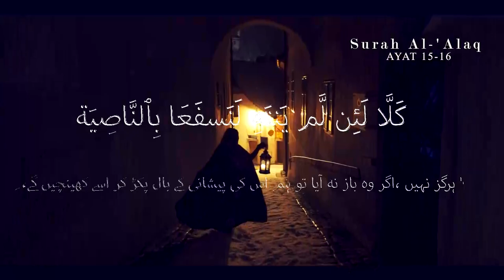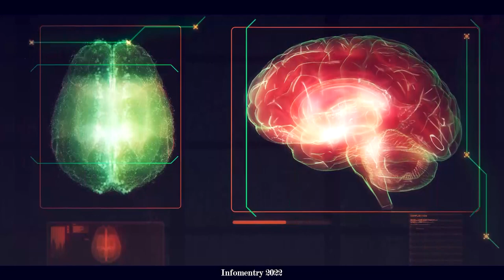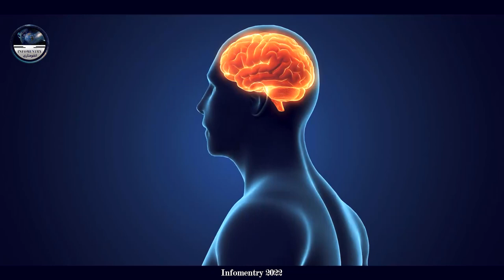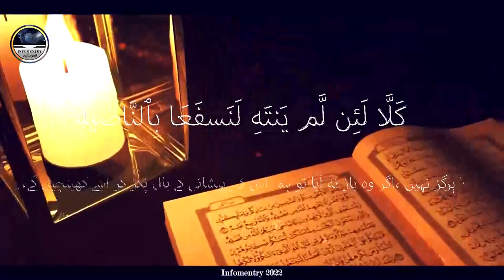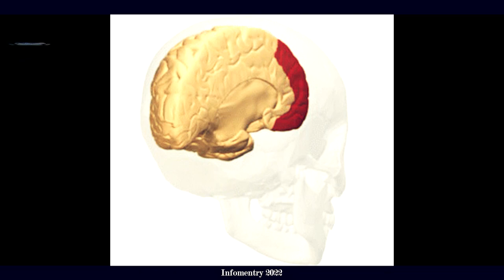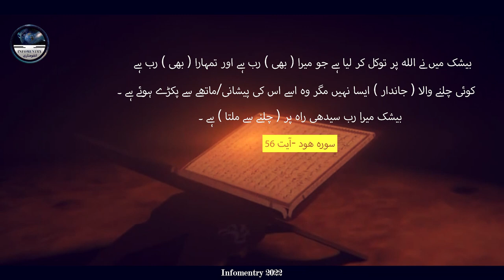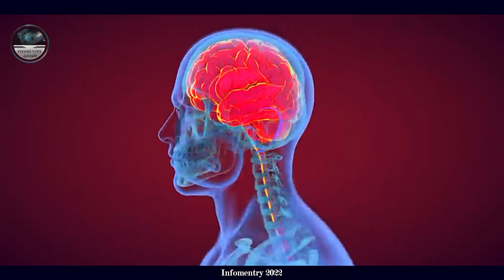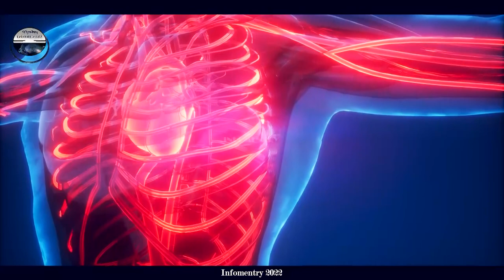Quran On Forelock Frontal Lobe Of The Brain – Miracles of Quran and Science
In this video, we'll explore the miracles of Quran and science. We'll learn about some of the amazing things that Quran has done.

This is a fascinating video that will open your eyes to the amazing miracles of Quran and science. With this knowledge, you'll be able to see the essential link between the two. Come and learn about the miracles of Quran and science today!